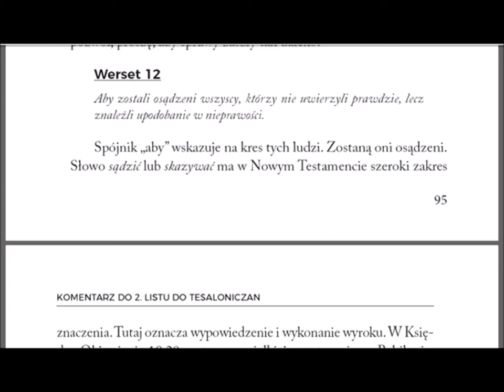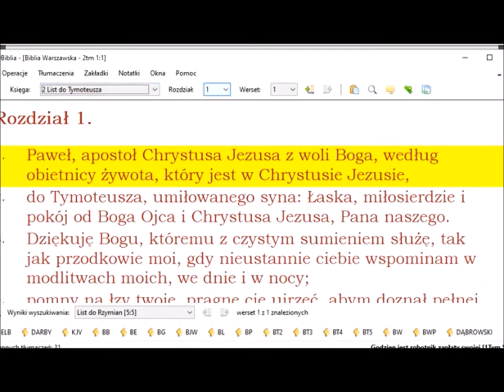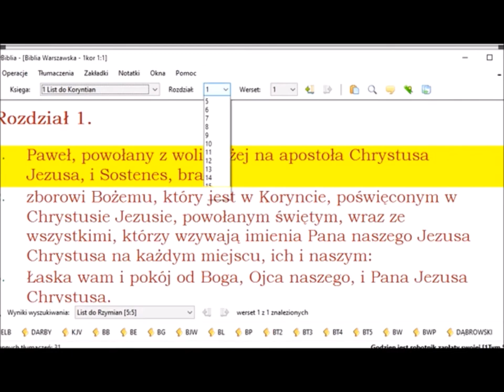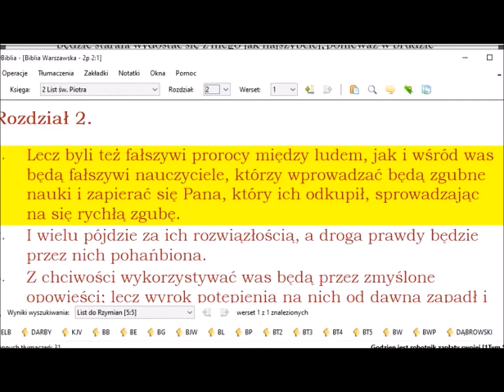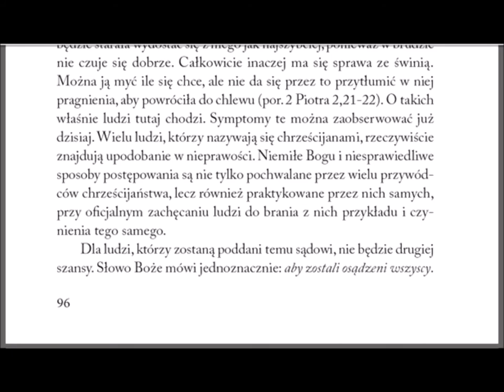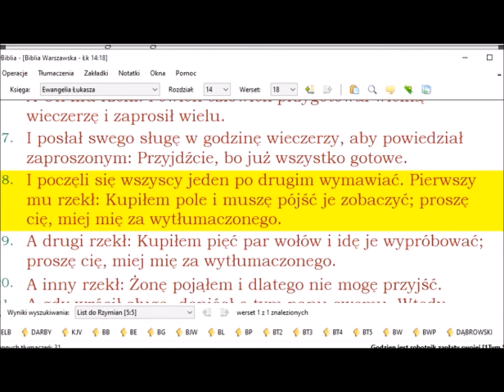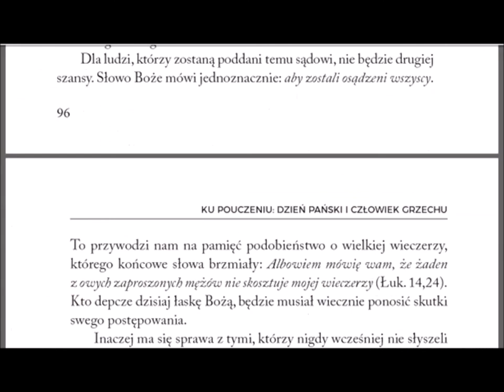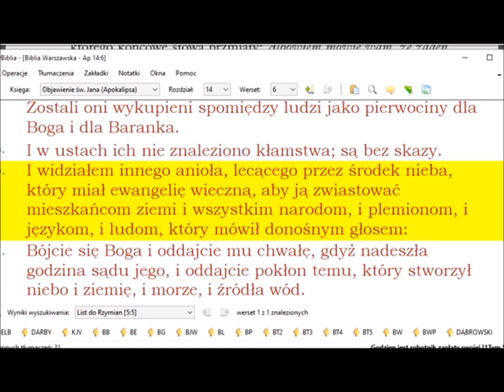Komentarz do 2 listu Pawła do Tesaloniczan 029 rozdział 2 werset 12 aby zostali osądzeni wszyscy